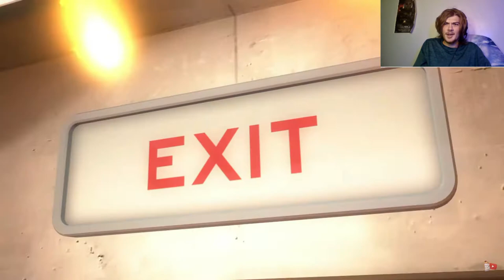(REACTION) TO DEFEAT A MASTER!